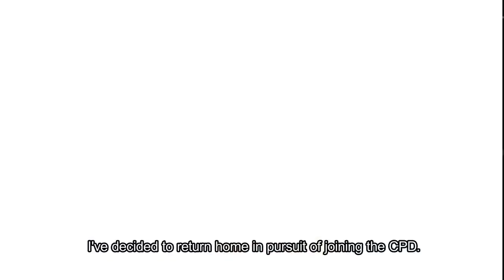The Legend of Heroes- Trails from Zero - Launch Trailer - Nintendo Switch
The Legend of Heroes- Trails from Zero